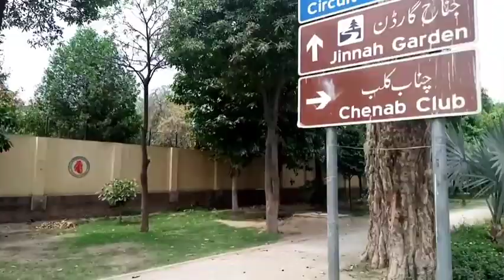Faisalabad Jinnah Garden | Jinnah Bagh | Faisalabad Serena Hotel Review Vlog By Nazneen